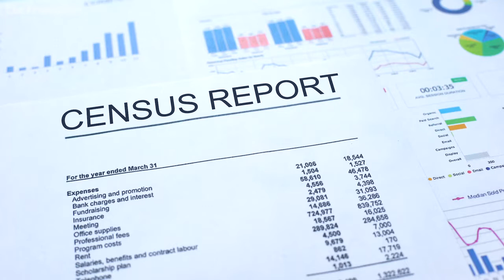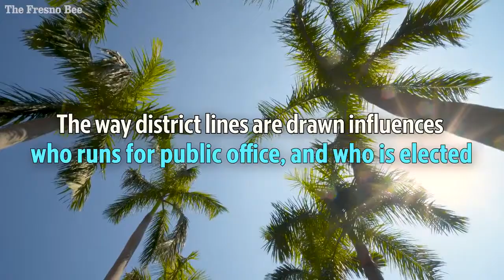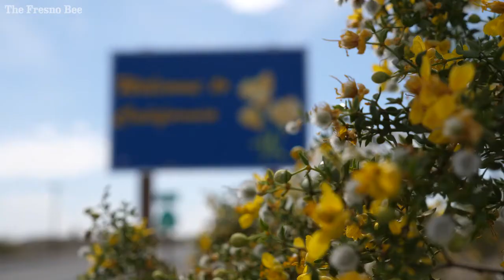Get To Know How The Redistricting Process Works For The Next Election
Redistricting is the process of redrawing election districts (school districts, city council districts, supervisorial districts, congressional districts, etc). Here's how it works.

VIDEO: Cameron Clark